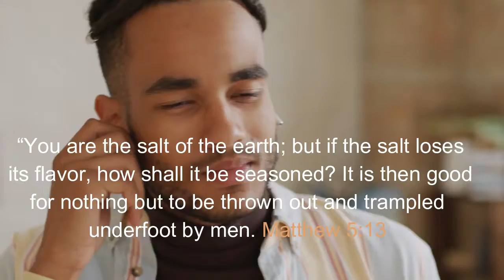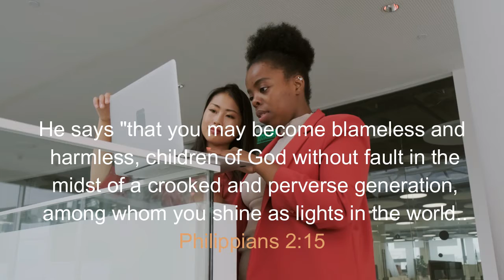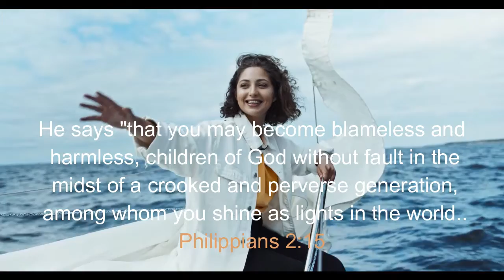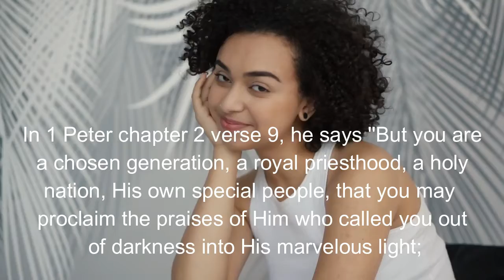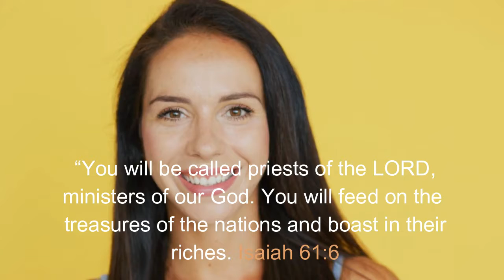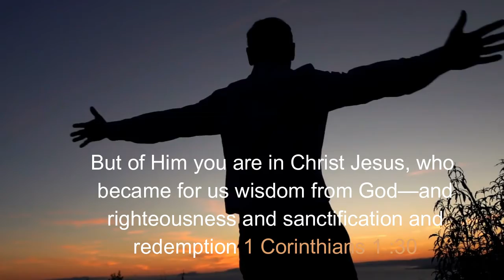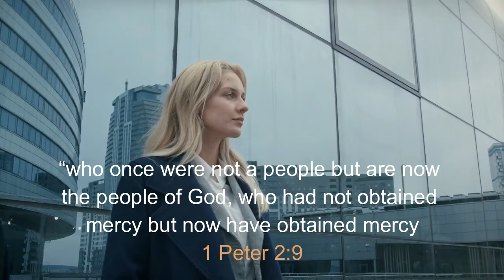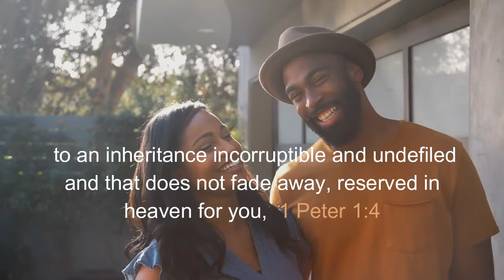💗 GLORIOUS THINGS ARE SPOKEN OF YOU/FIND OUT NOW!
Glorious Things are Spoken of You.
 Glorious things are spoken of you, O city of God!
Glorious things are Spoken of you. In a world of negativities, self-doubt and low self-esteem, it is very important you listen to the voice that is speaking to you . God says beautiful, wonderful and glorious things are spoken of you. Things God has been spoken of you.
13 “You are the salt of the earth; but if the salt loses its flavor, how shall it be seasoned? It is then good for nothing but to be thrown out and trampled underfoot by men.14 “You are the light of the world. A city that is set on a hill cannot be hidden. 15 Nor do they light a lamp and put it under a basket, but on a lampstand, and it gives light to all who are in the house.16 Let your light so shine before men, that they may see your good works and glorify your Father in heaven.
1: You are the light of the world. Just imagine how the world would be without light. This shows how important you. You are a city that is set on a hill. God created you and made you a high city to lighten the world. When they see the wonder that you are, they will give glory to your father who is in heaven. You are destined to do good works. Therefore let the world see your good works. In the world where people are trying to conform to the darkness of the world; be the agent of transformation . Let your light so shine before men that they may see your good works and glorify your father who is in heaven.
“that you may become blameless and harmless, children of God without fault in the midst of a crooked and perverse generation, among whom you shine as lights in the world.. Philippians 2:15. Arise and shine in the midst of any darkness. Light is glorious and that light is you.
2: You are the Salt of the Earth. Salt is used for preservation and to add flavor to food. You are the wonderful seasoning God has placed on this earth. Without you, there is a sense of flavor that will be missing in this world. When all the children of God leave this earth, there will be no flavor. When all the children of God leave this earth, the earth is doom for destruction. Don’t ever loose your saltiness. You make the world sweet. Imagine the earth without salt. You are so important that’s why you are in this world. Don’t ever look down on yourself again .
1 Peter 2:9-But you are a chosen generation, a royal priesthood, a holy nation, His own special people, that you may proclaim the praises of Him who called you out of darkness into His marvelous light;
we will like to connect with you.